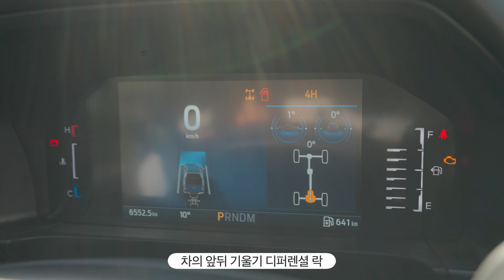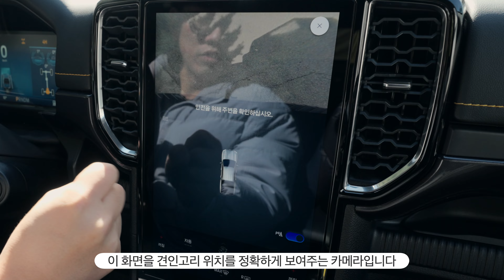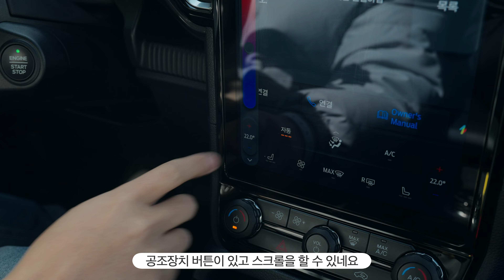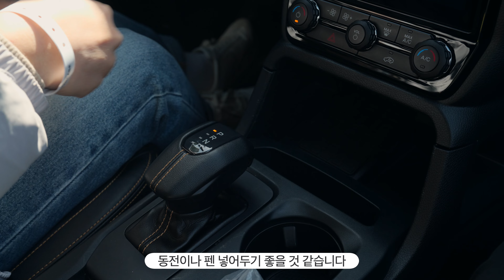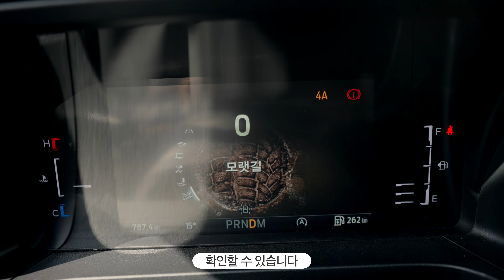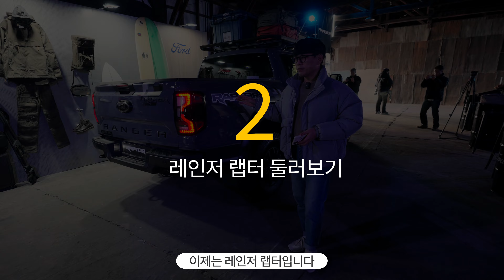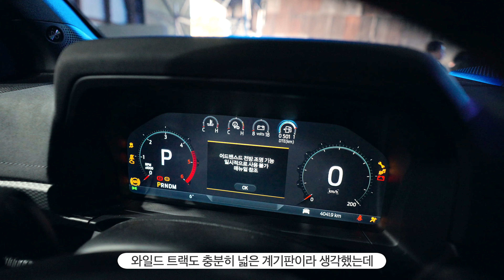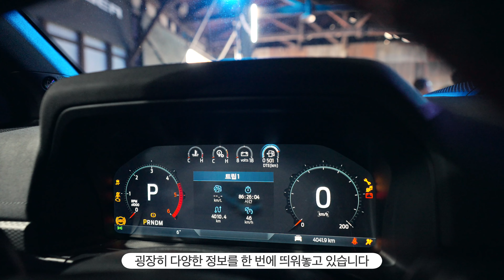[자막] 확 바뀐 2023 포드 레인저, 실내외 둘러보기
[ 로드테스트 채널 안내 ]